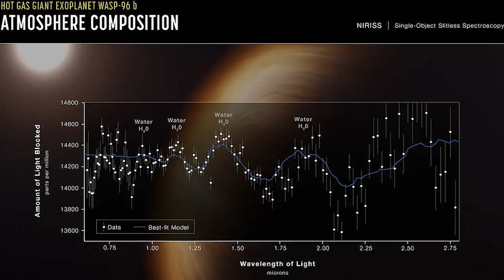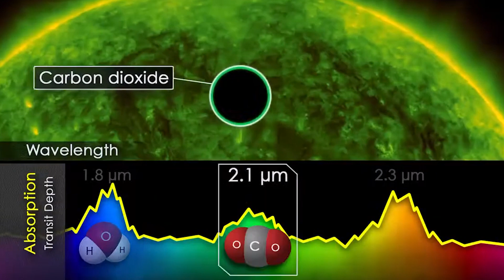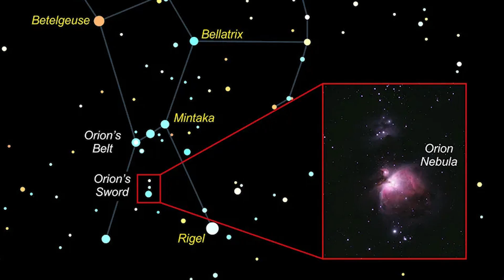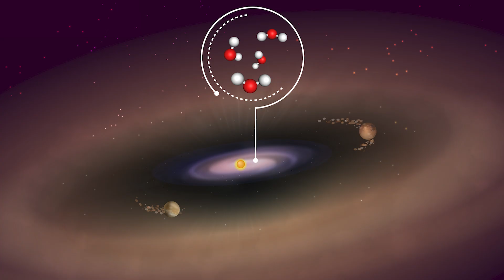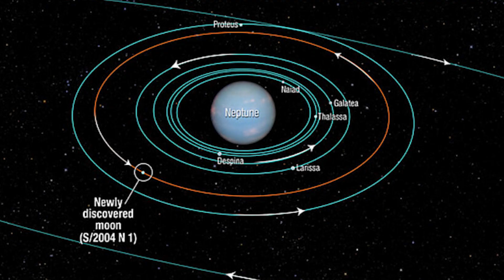James Webb Telescope Has Revealed Lights In Space That NASA Cannot Explain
Discover the latest mystery in space - James Webb Telescope has revealed lights that NASA cannot explain! Space enthusiasts, get ready for this groundbreaking discovery and its potential impact on our understanding of the universe.